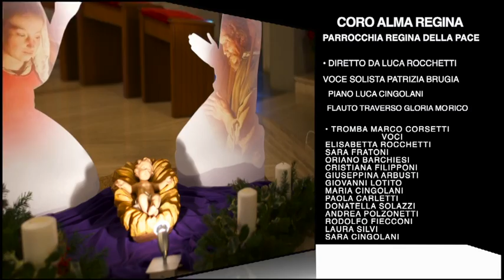i nostri auguri di Buon Natale a tutti voi